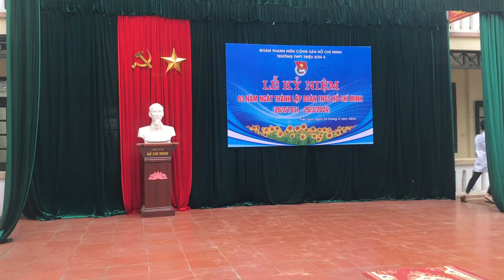Trình diễn thời trang tái chế - Vẻ đẹp đến từ sự phân loại lớp 12A3, trường THPT Triệu Sơn 4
Trình diễn thời trang tái chế - Vẻ đẹp đến từ sự phân loại lớp 12A3, trường THPT Triệu Sơn 4, Triệu Sơn, Thanh Hoá